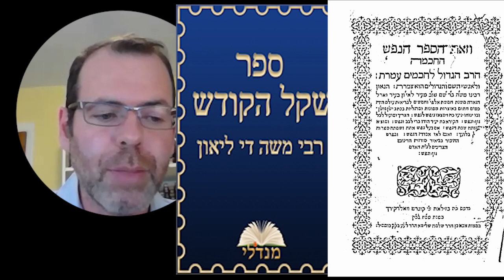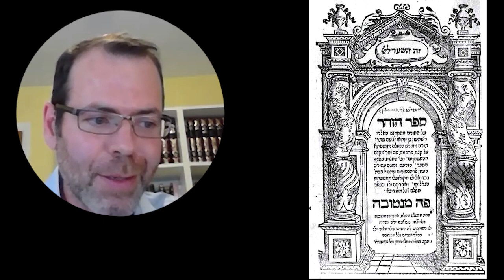Mysterious Zohar of Moshe De Leon?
History of Kabbalah  - Professor Jonathan Dauber.
BA, Near Eastern and Judaic studies and history of ideas, Brandeis University
PhD, Jewish mysticism, New York University.
Associate Professor of Jewish Mysticism, Yeshiva University’s Bernard Revel Graduate School of Jewish Studies
Areas of specialization: various historical stages of Kabbalah, Eastern European Hasidism.

Works:

·      Knowledge of God and the Development of Early Kabbalah
·      Secrecy and Esoteric Writing in Kabbalistic Literature
·      Sefer ha-Bahir: Translation and Commentary  (in progress)